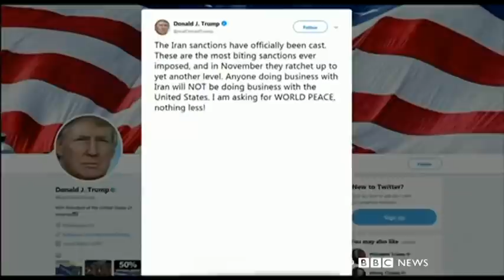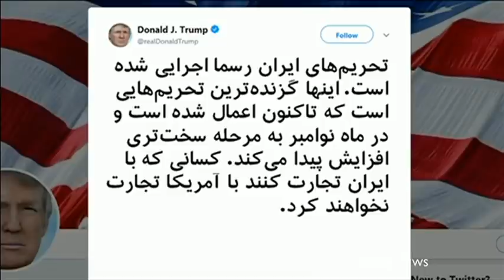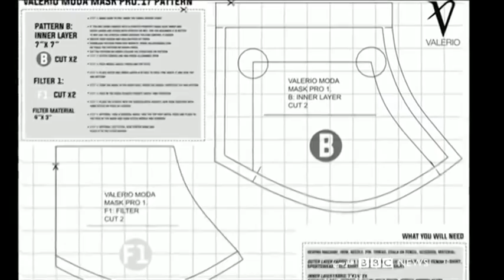اخبار صبح سه‌شنبه ۹ اردیبهشت از چشم‌انداز بامدادی بی‌بی‌سی